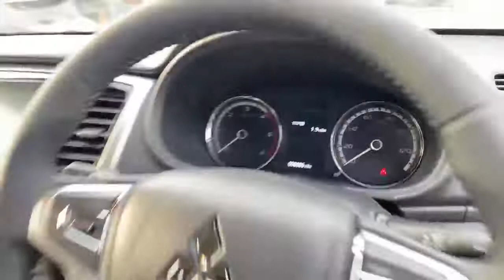New Mitsubishi L200 Series 6 Warrior Double Cab Manual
New Mitsubishi L200 Series 6 Warrior Double Cab Manual from our New stock from Rawlinson Group, Bury St. Edmunds.
Metallic Paint, Reversing Camera, LED Headlights, Apple Car Play/ Android Auto, 18" Alloy Wheels, 4WD Super Select, Locking Rear Differential, Offroad Modes, DAB/FM/AM Radio, Keyless Entry, Cruise Control/Speed Limiter, Auto Lights, Auto Wipers, Land Departure Warning.